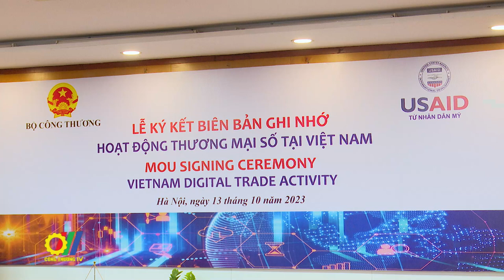Lễ ký kết Biên bản ghi nhớ về hoạt động thương mại số tại Việt Nam giữa Bộ Công Thương và USAID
Vừa qua, Bộ Công Thương Việt Nam và Cơ quan Phát triển Quốc tế Hoa Kỳ (USAID) đã ký kết Biên bản ghi nhớ về hoạt động thương mại số tại Việt Nam. Bản ghi nhớ này nhằm góp phần củng cố hệ sinh thái thương mại số của Việt Nam, nâng cao năng năng lực trong công tác xây dựng khung chính sách và pháp luật về thương mại số, đáp ứng nhu cầu phát triển về thương mại số tại Việt Nam…